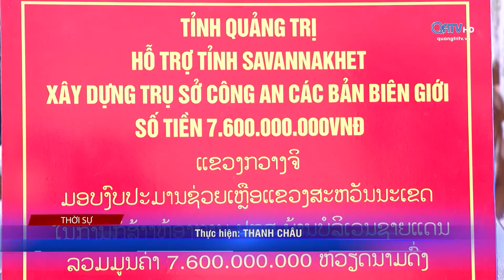HỘI ĐÀM CẤP CAO HAI TỈNH QUẢNG TRỊ VÀ SAVANNAKHET | Truyền Hình Quảng Trị